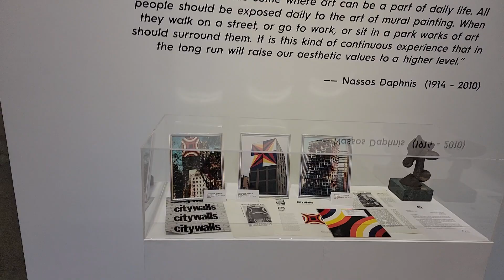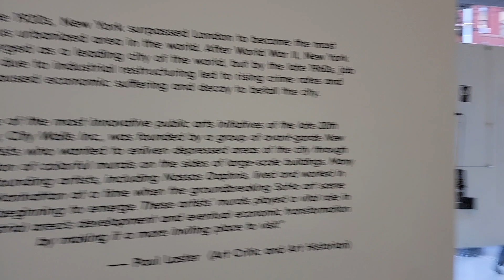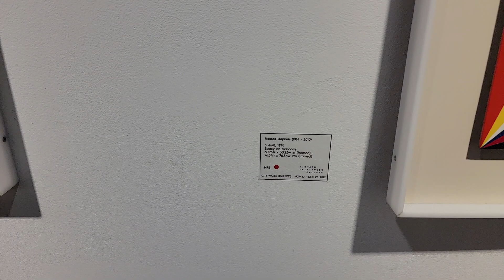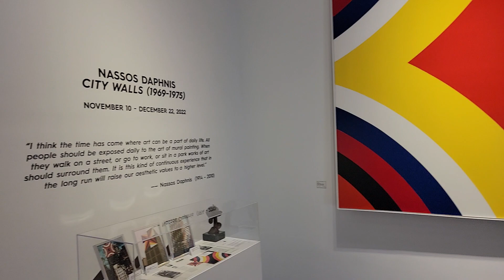NYC Views Art Exhibit in the Lower East Side.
NYC Views Art Exhibit in the Lower East Side.   Una excivision de Arte en El barrio del Bajo Este en la Ciudad de Nueva York. ♥️